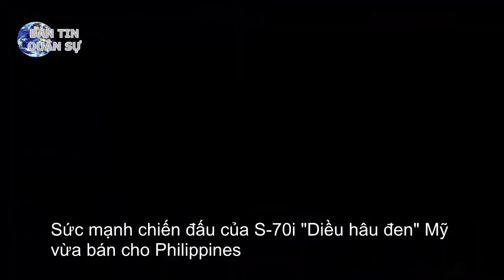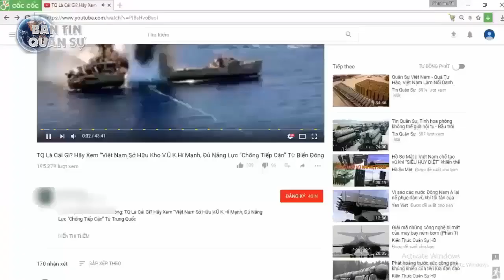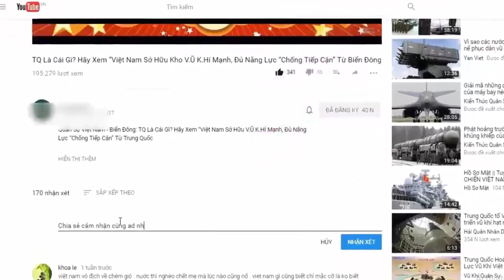Sức mạnh chiến đấu của S-70i "Diều hâu đen" Mỹ vừa bán cho Philippines | Tin Quân Sự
Sức mạnh chiến đấu của trực thăng S-70i Black Hawk nằm ở 2 súng máy 12,7mm hai bên cửa và hai giá treo mang ống phóng tên lửa Hydra 70mm. Với nhiệm vụ chống tăng, trực thăng sẽ được trang bị lên tới 16 tên lửa dẫn đường bằng laser AGM-114 Hellfire.